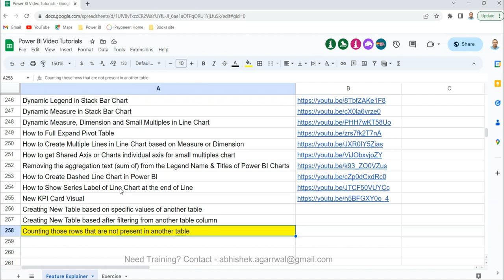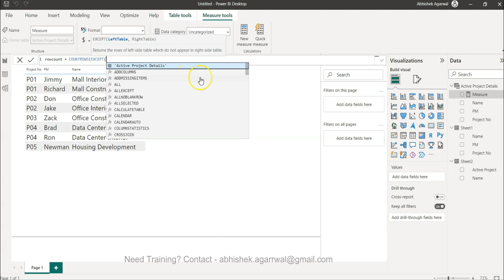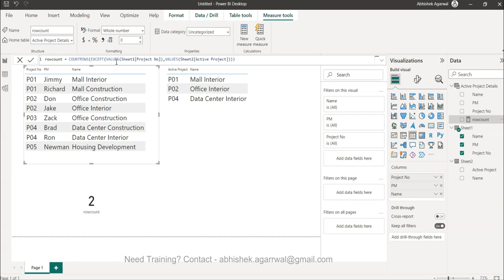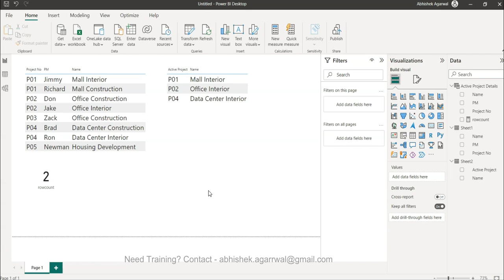Power BI - How to count rows of one table that are not appearing in another table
Power BI tutorial for beginners on how to create a DAX expression that will help in counting rows of one table by comparing the rows from another table and choosing only those rows that are not appearing in second table. This is a custom calculation scenario and I am showing you the dax expression with the help of countrows dax function, except function and values function to solve this.